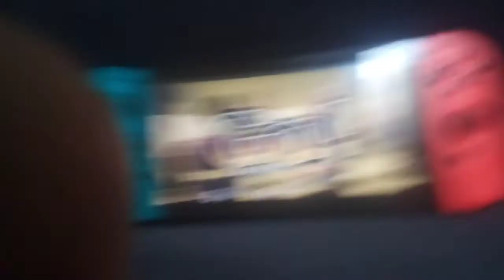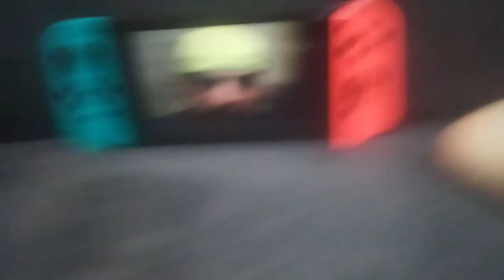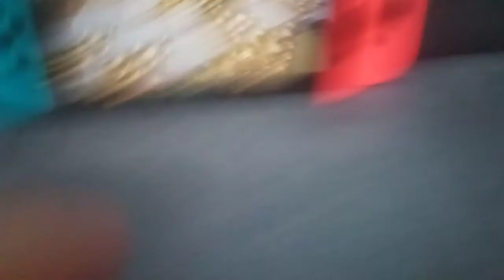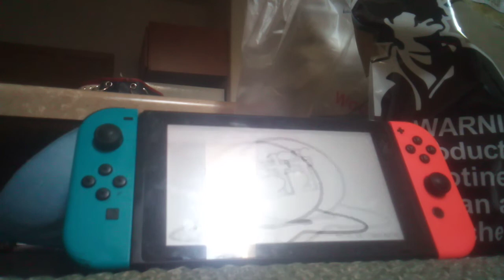I am bored I am very bored 😴(1)